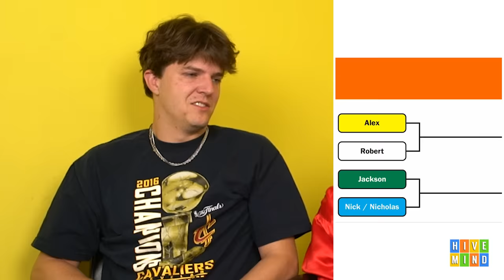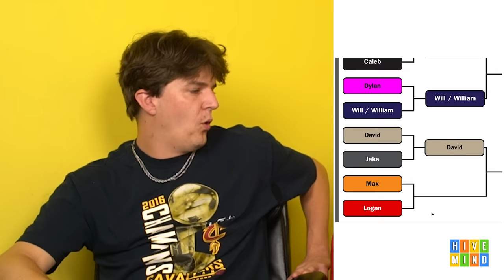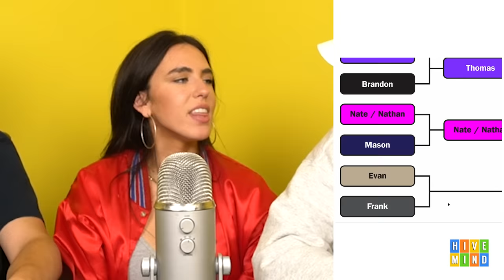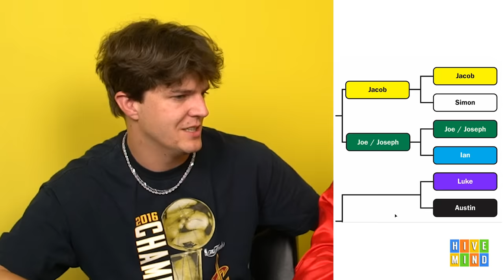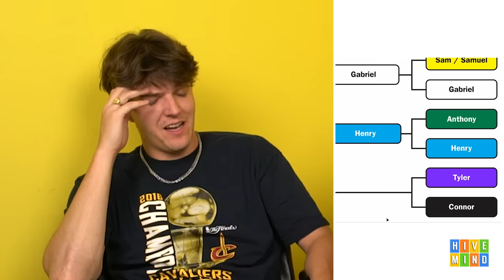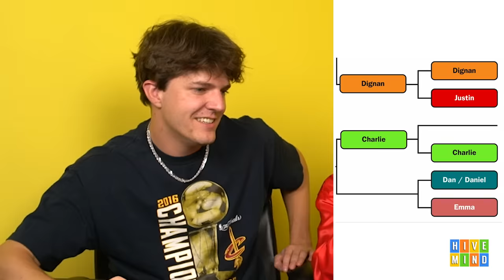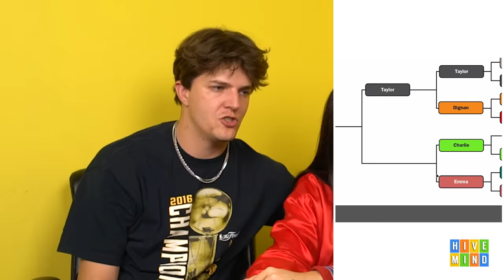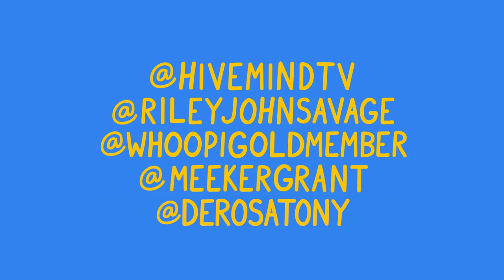First Names Bracket (with Eden Burke)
Today we are joined by hivemind favorite Eden Burke to do a bracket of FIRST NAMES.

Comment "tried to do a kiss count but lost track" if you're reading this.

DM all sorts of stuff to @meekergrant